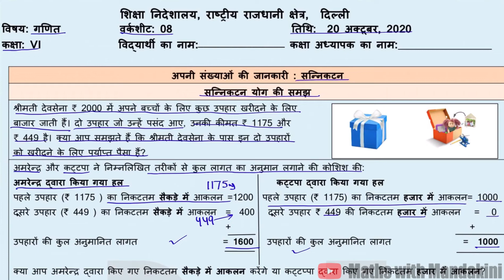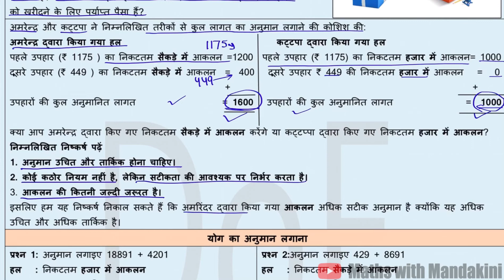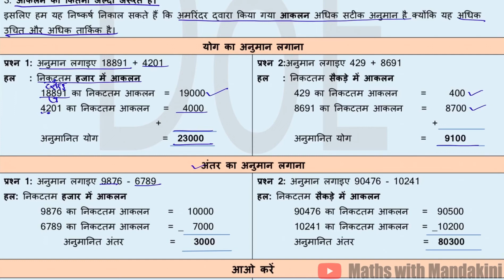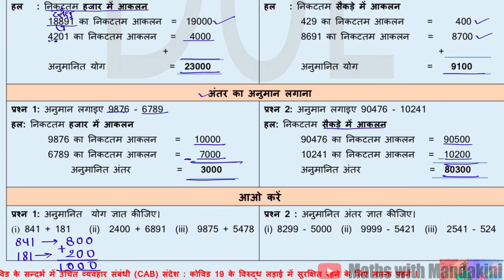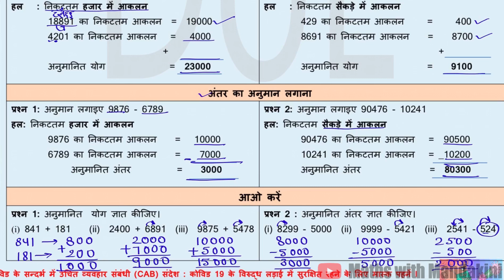DOE Class-6 गणित Workshweet-08 Date_20/10/2020 (हिंदी माध्यम) जमा व घटा का सन्निकटन